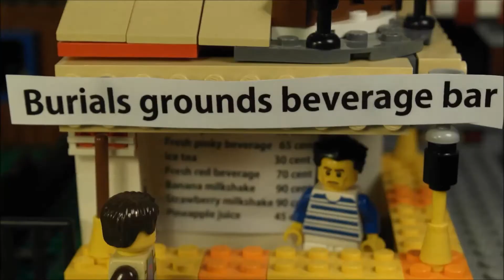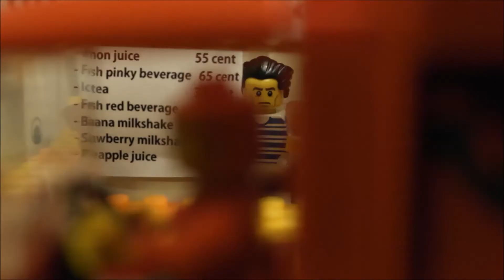The Truth Of The BGB Bar || Lego stop motion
This video really may not make any sense. I wanted to make random video so here is it.
Big thank you for Lucas Cawood who acted the customer, Thanx!